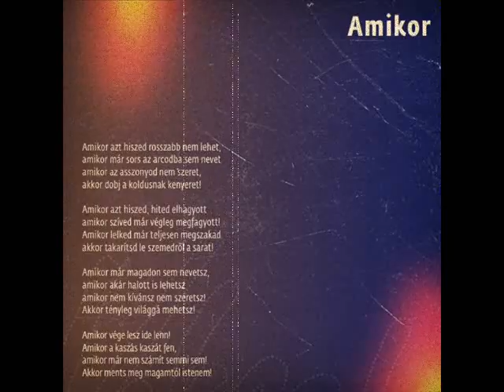Végvári Tibor- Amikor ( Gesztesi Károly előadásában)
Amikor

Amikor azt hiszed rosszabb nem lehet,
amikor már sors az arcodba sem nevet
amikor az asszonyod nem szeret,
akkor dobj a koldusnak kenyeret!

Amikor azt hiszed, hited elhagyott
amikor szíved már végleg megfagyott!
Amikor lelked már teljesen megszakad
akkor takarítsd le szemedről a sarat!

Amikor már magadon sem nevetsz,
amikor akár halott is lehetsz
amikor nem kívánsz nem szeretsz!
Akkor tényleg világgá mehetsz!

Amikor vége lesz ide lenn!
Amikor a kaszás kaszát fen,
amikor már nem számít semmi sem!
Akkor ments meg magamtól istenem!